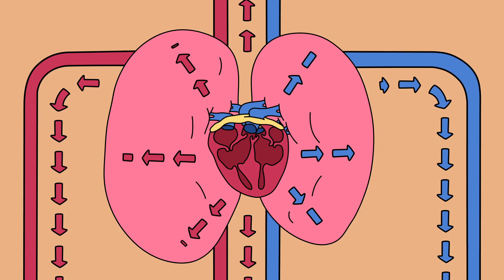Bagaimana Jika Jantungmu Berhenti Selama Satu Nano Detik?